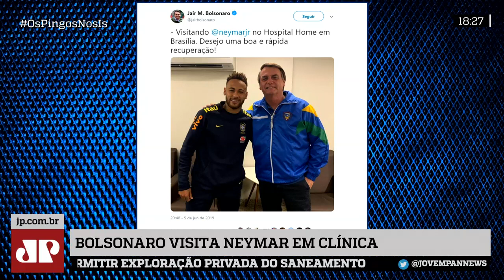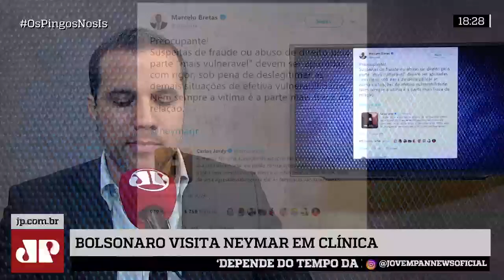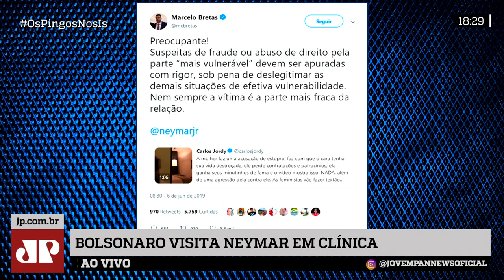Caso Neymar: a pressa em tirar conclusões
Felipe Moura Brasil, Augusto Nunes e José Maria Trindade debatem os principais aspectos do caso Neymar.